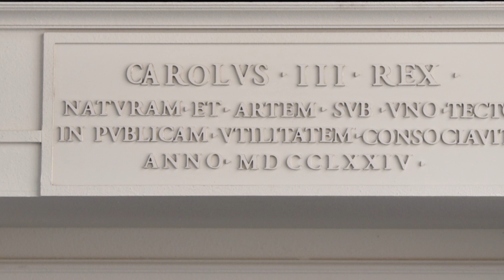Arte y Ciencia del siglo XXI en el Museo de Ciencias Naturales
¿Qué tiene que ver una pintura hiperrealista de una yema de huevo con los alimentos funcionales que previenen enfermedades? ¿Y la representación onírica de un patio que se inunda con el calentamiento global? ¿O un cocodrilo construido con neumáticos reciclados con la investigación en nuevos materiales? Establecer conexiones como estas es el propósito de Arte y ciencia del siglo XXI, una exposición que, del 25 de marzo al 30 de agosto de 2021, convertirá al Museo Nacional de Ciencias Naturales (MNCN) del CSIC en una pinacoteca.

La muestra está compuesta por 66 cuadros y 11 esculturas figurativas firmadas por 30 artistas de renombre que trabajan en España, como Eduardo Naranjo o Carmen Mansilla. Por medio de textos elaborados por científicos y científicas del CSIC, las obras se han puesto a dialogar con la investigación que el organismo lleva a cabo en ámbitos tan dispares como la alimentación, el cambio global, la evolución humana, la inteligencia artificial, el envejecimiento o las migraciones.